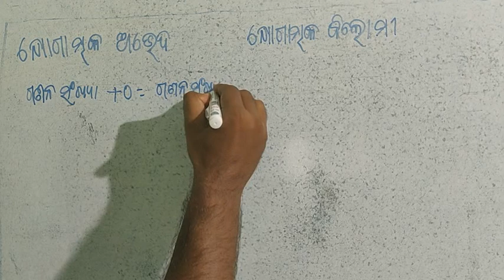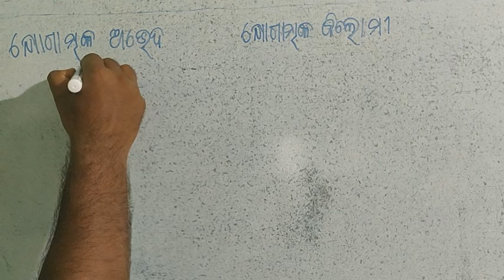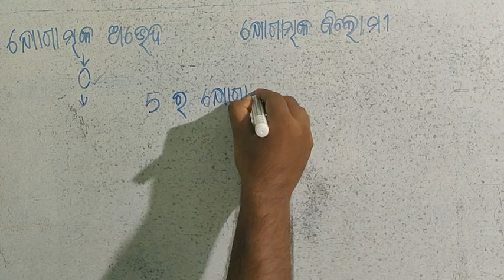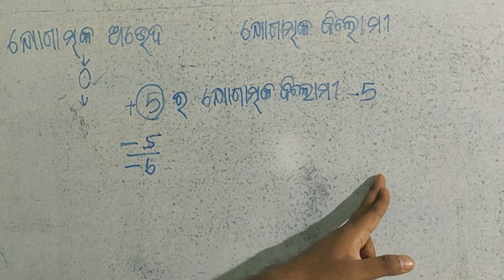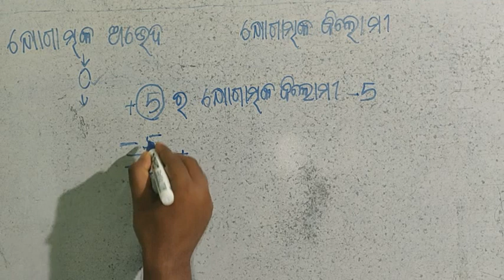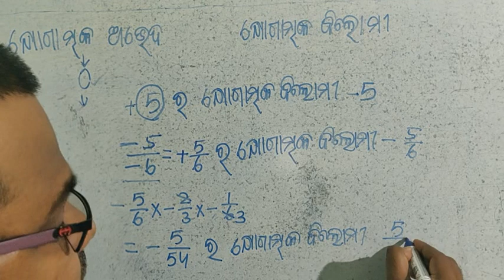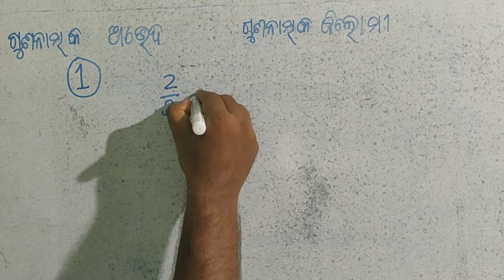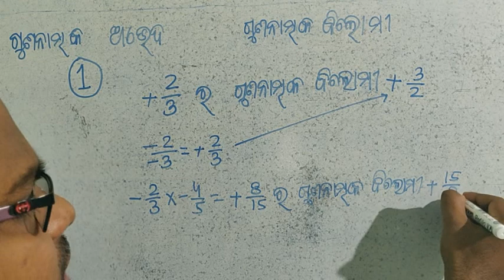ପରିମେୟ ସଂଖ୍ୟା 8th class math additive inverse